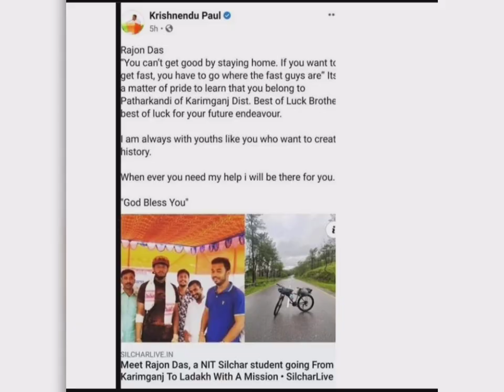Karimgonj To Ladhak On a Bicycle Rajon Das.NIT student ,Went from Karimgonj to Ladhak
Instragrme @Raj On cycle
# Raj on cycle
# Rajon Das
@Sanee Vlogs
Silchar live news chenel
Rajon Das Home paterkandi
paterkandi Dist Assam
# Karimgonj To Ladhak
# Rajon Das ,By cycleing karimgonj Assam To Ladhak